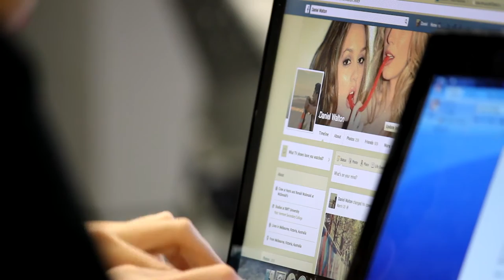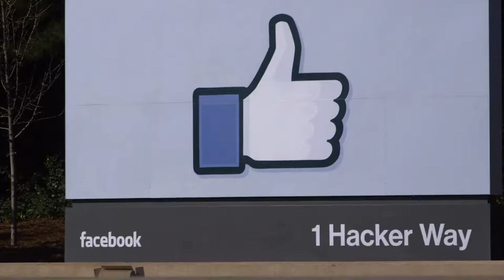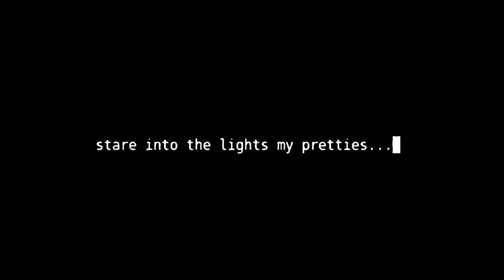Trailer: Documentary about Screen Culture & Digital Technology